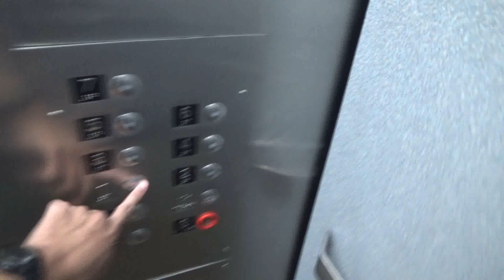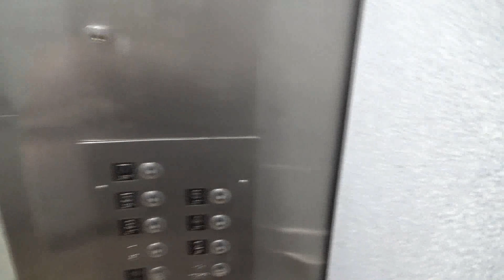Gross "Dovis" Traction Elevators-Yellow PS-Circus-Circus-Reno, NV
I'm pretty sure that was piss that I stepped in! It didn't smell like it though. These elevators are super vandalized and ride sort of rough. They used to be OTIS Lexans but were modernized by Dover with EPCO SSL. Boooooo! It's always freezing in these for some reason. I think they blast the air conditioner despite the time of the year cause in the winter, it's still blasting cold air. When I posted a video of these elevators last year, it got a lot of hits, and it's obvious people like these things. Well, I DON'T! Also, gotta love those sick bells!